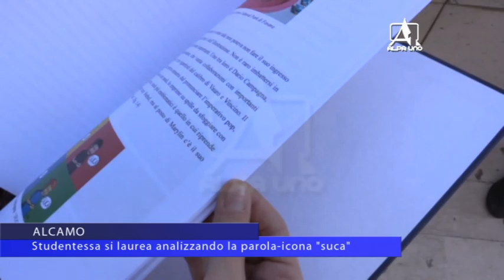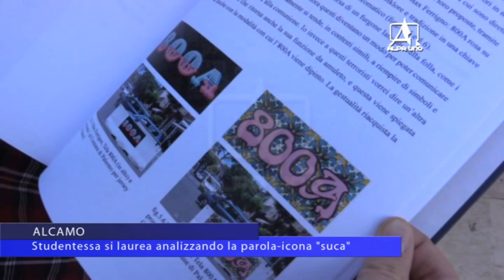ALCAMO Studentessa si laurea analizzando la parola-icona "suca"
Studentessa alcamese stupisce tutti con la sua tesi di laurea: analizza il termine “suca” che oramai è diventata un’icona-pop. Una parola sdoganata anche fuori dalla Sicilia.